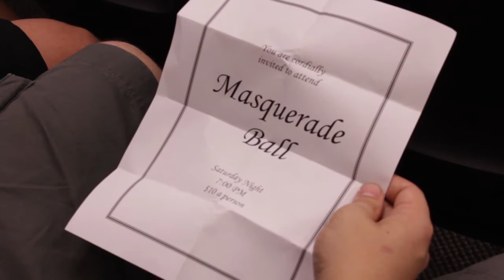"Anna Belle"- Old Beta Macks (Music Video)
Another video project we did at Governor's School in 2016. Enjoy!